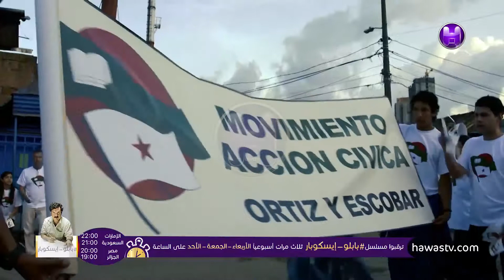برومو الحلقة الثامنة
مسلسل الإثارة والتشويق "بابلو سكوبار"